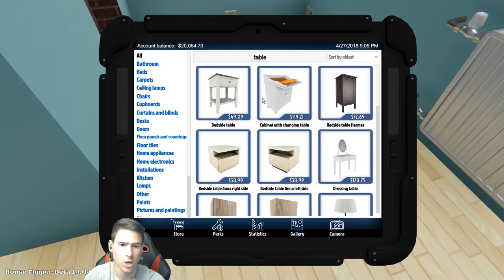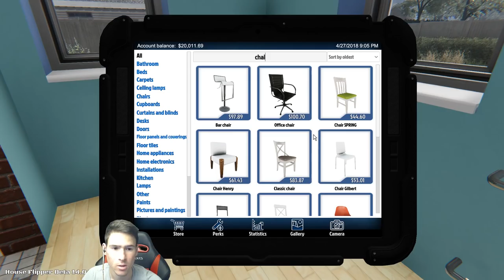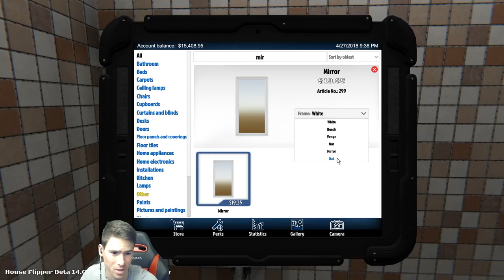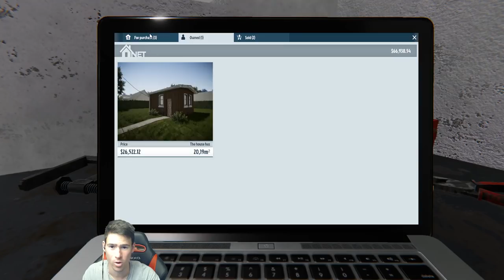Време за ремонт!